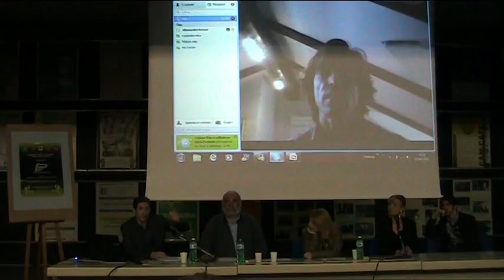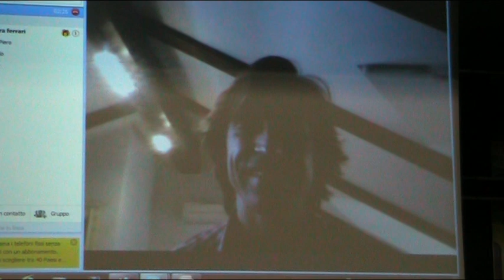Andrea Pirlo interviene alla presentazione della Pisa Soccer School 16/4/2012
Il centrocampista della Juventus e della Nazionale interviene alla presentazione del progetto di Adriano Bacconi per la Pisa Soccer School il 16/4/2012